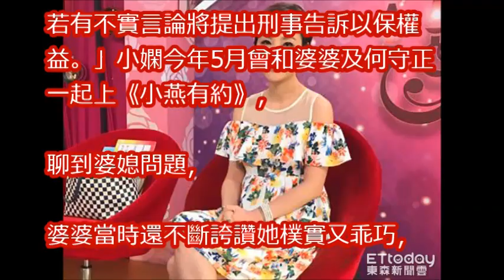許聖梅爆「何守正有2個女學員」 心疼：小嫻被當空氣！